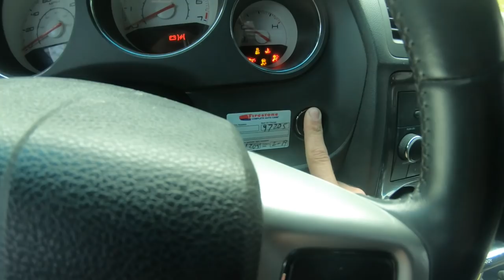I STOLE a lowered car for a day! And then RACED IT!! (NOT CLICK BAIT)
I stole a lowered car for a day and then went and raced a PRIUS LOL its a good one!